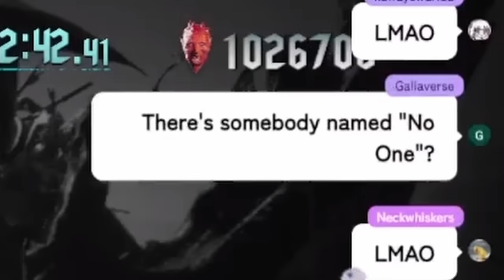[ENG SUB/Hololive] Biboo managed to impress the DMCV music composer with her screaming voice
What a way to start this year with the interaction of the legendary @CaseyEdwards and @KosekiBijou

Credits :
BGM